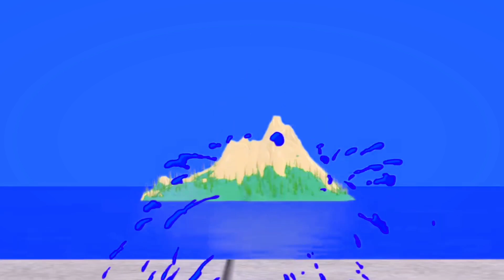Cow Mammoth Duck Lion Dinosaur Guess The Right Key ESCAPE ROOM CHALLENGE Animals Gift Box Gamey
Cow Mammoth Duck Lion Dinosaur Guess The Right Key ESCAPE ROOM CHALLENGE Animals Gift Box Game